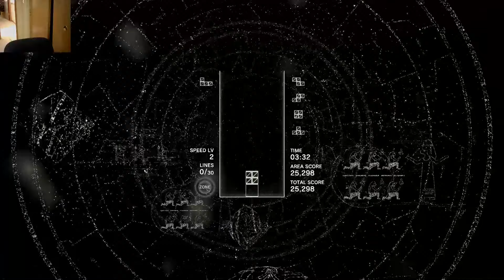First IMPOSSIBILITRIS on Tetris Effect for PC!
I don't even need to write a description. It's all in the video.